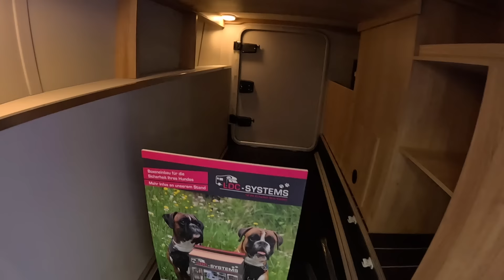Knaus SKy TI 650 MEG Platinum selection RV Camper Van new model Fiat walkaround + interior V1406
jaro speed
Knaus Sky TI 650 MEG
Fiat Ducato 2,2L
L:696 / W:232 / H:279 (200 inside) / weight: 2.960kg (3.500kg total weight)
model 2024